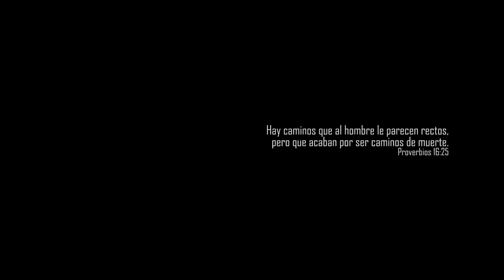Feliton Ft. Rubinsky Rbk - Desacatao Prod.MLOT Beatz [Official Video]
Feliton ft Rubinsky Rbk - Desacatao Prod. MLOTB Beatz [Official Audio]